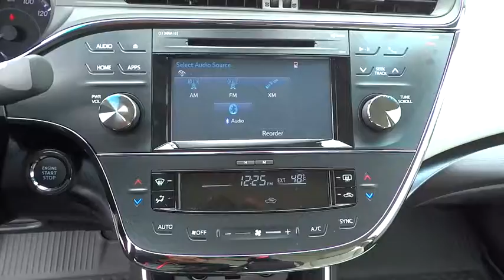2017 Toyota Avalon Carson City, Reno, Northern Nevada, Dayton, Lake Tahoe, NV 58808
2017 Toyota Avalon

The Toyota Avalon sedan is more than just the company's flagship car. It is a stylishly modern, extremely comfortable cruiser with room for five, and a big head turner after its incredible redesign. It features sleek yet aggressive lines, a sweeping roofline, and improved headroom for rear passengers. Step inside and experience the splendor of the Avalon's refined cabin. It has an impressive finish, utilizes high end materials, yet uses controls that are pleasantly user friendly. The fronts seats can also be had with heated/ventilated options as well as a 10-way power driver's seat. Plus, great strides have been made to reduce noise from the road and the wind outside, giving you a much more serene interior to enjoy. In addition, there is plenty of room for luggage with 16 cubic feet of cargo room. The gas model has a hearty 3.5-Liter V6 engine, packing 268 Horsepower and is capable of an EPA estimated 31 MPG Highway. The base model is impressively equipped with a 6.1-inch touch-screen audio interface with 8 speakers, dual zone climate control, leather-trimmed seats and steering wheel, push button start, and heated outside mirrors. With the available wireless charging system you can charge your Qi-compatible smartphone. Depending on which of the higher trims you select, feature possibilities include such items like the Entune infotainment system, Entune App Suite including Bing, iHeartRadio, MovieTickets.com, OpenTable and Pandora; auto-dimming rearview mirror; navigation; and a moonroof. For safety, all Avalons come standard with a backup camera, 10 airbags, Driver and front passenger Whiplash-Injury-Lessening seats, Anti-Lock Brakes, Traction Control, Vehicle Stability Control and more.